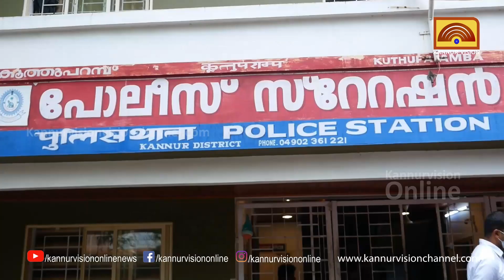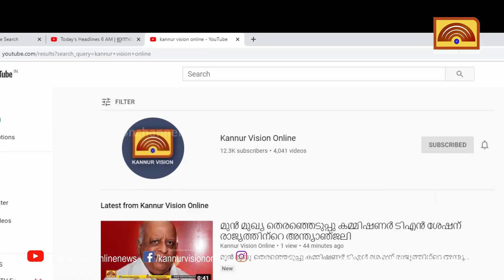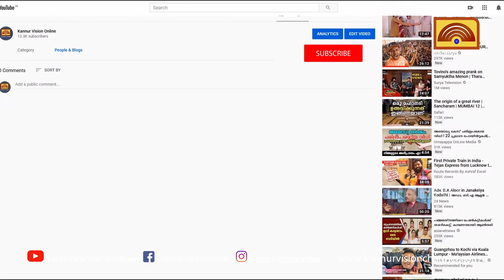യുവാക്കൾക്ക് എം ഡി എം എ കിട്ടിയത് ഇരിട്ടിയിൽ നിന്ന് . മയക്കുമരുന്നുമായി പിടിയിലായത് യുവാക്കൾ